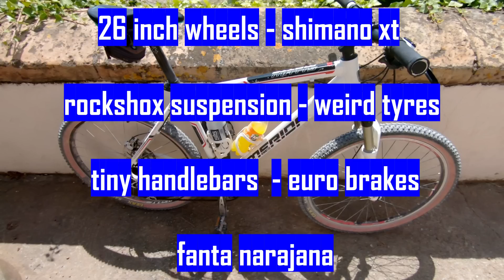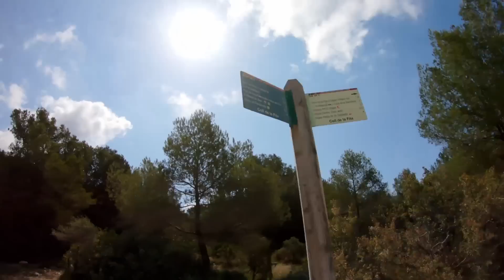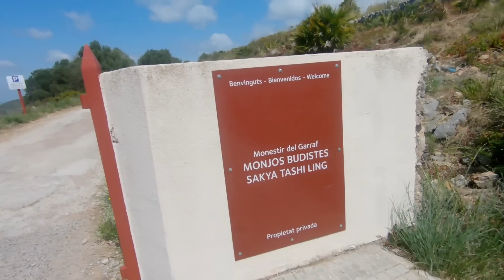Gravel ride to a Buddhist Temple - CYCLING IN SITGES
Cycling in Sitges on a mission to find the hidden Buddhist temple. Apparently its on top of a massive hill. Oh and theres a massive dog as well. Wish me luck!

Keep it easy amigos